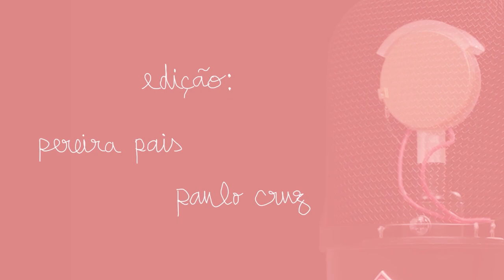QUAL POLÉMICA? TODA A VERDADE e umas quantas mentiras (diz o Mapa Astral) | nuance#38 (parte 1)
Os papéis invertem-se: Raquel Costa (A Gaja) conduz-nos uma entrevista divertida, reveladora e muito intensa.

0:00 - Preliminares
3:05 - Mapa Astral
8:10 - Que 3 nomes dirias antes de morrer?
11:25 - Quando vais parar com experimentações sociais?
14:47 - Deixaste o carro trancado?
16:20 - Já tiveste alguma noite à Mário Jardel?
18:50 - Kobe Bryant despenhou-se e a culpa é do Castro
19:29 - Qual foi a tua pior badtrip?
24:10 - Num casamento, a noiva diz que está arrependida...
33:49 - Porque é que não és um ilustrador?
36:50 - Porque é que não és confiante artisticamente?
42:30 - Abandonar amizades por uma relação
44:10 - Nightlife: Porto vs Bruxelas
47:10 - Patrono pergunta: Preferias?
50:05 - Lavar Roupa Suja - Pérola Negra, estrutura do nuance, Holden Nevermore
1:10:30 - Reconhecimento público: vais ser o Unas da Wish?
1:17:18 - Polémica, Verdade e Jornalismo

MAS AFINAL O QUE É nuance?
Aos domingos, João Castro e Francisco Rodrigues juntam-se para partilhar pensamentos de forma orgânica. Por vezes com cúmplices bem mais interessantes do que eles próprios.